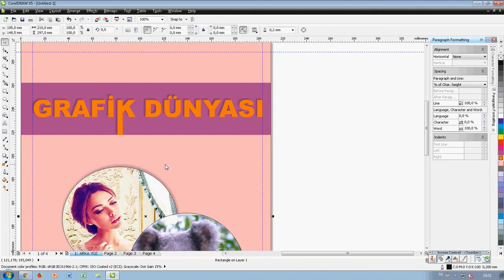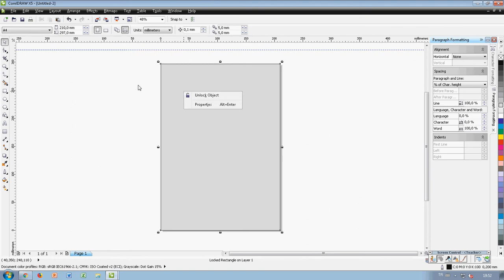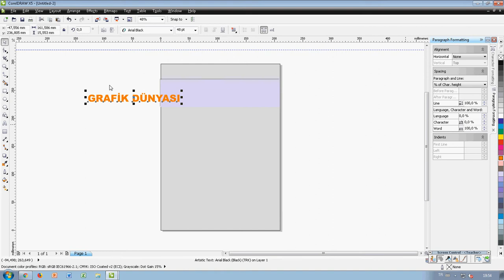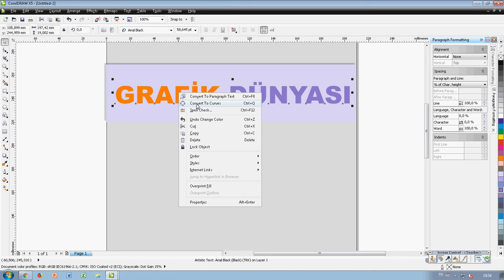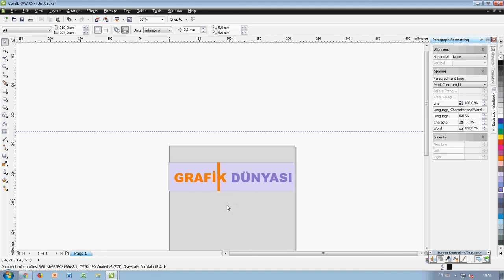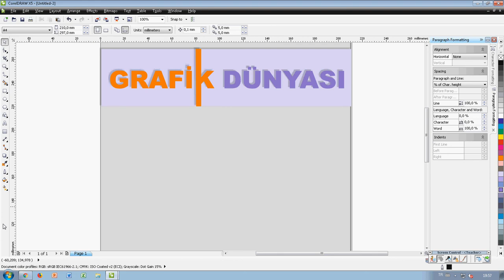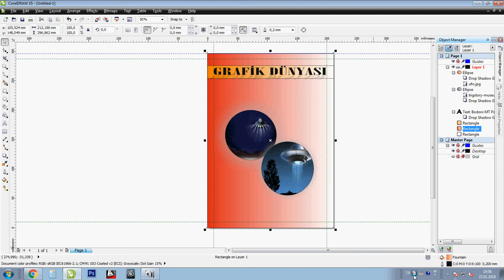Corel Draw Yazı içine gölge işlemi